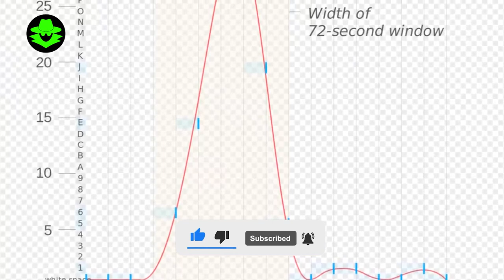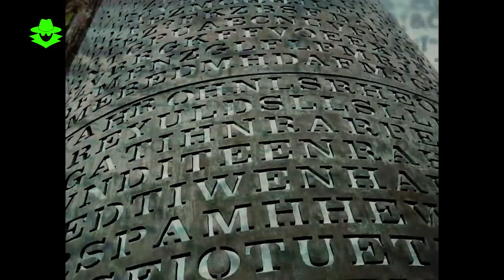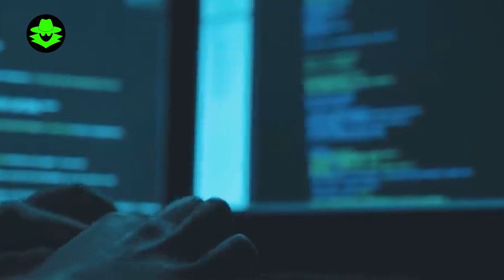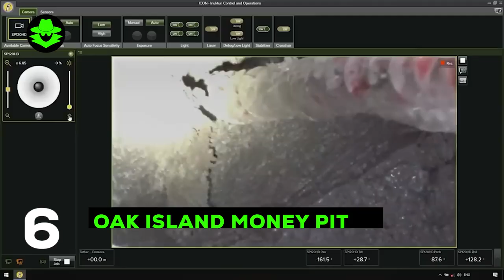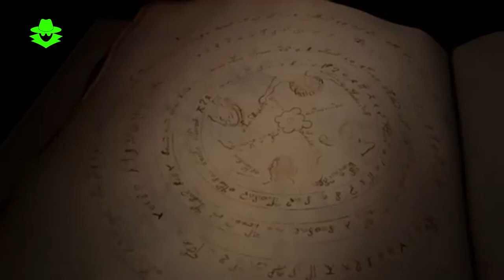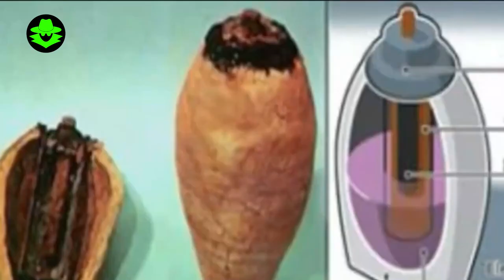10 Mysterious DISCOVERIES That Changed the World Forever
Throughout history, there have been many mysterious discoveries that have left a deep and lasting impact on the world. These mysterious discoveries changed the course of human history. Here are 10 mysterious discoveries:

Do you love to learn hidden facts? Then you've come to the right place! On my channel we share all kinds of hidden facts about history, science, popular culture and more. We also make videos about the hidden messages in his movies, the hidden symbolism in famous paintings, and the secret history of your favorite foods.